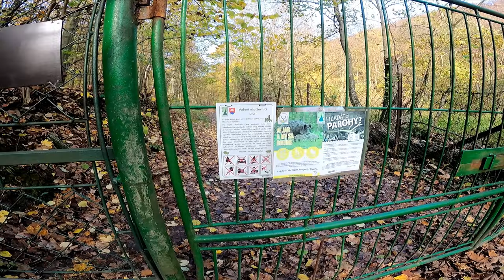Egreš | Malé Karpaty